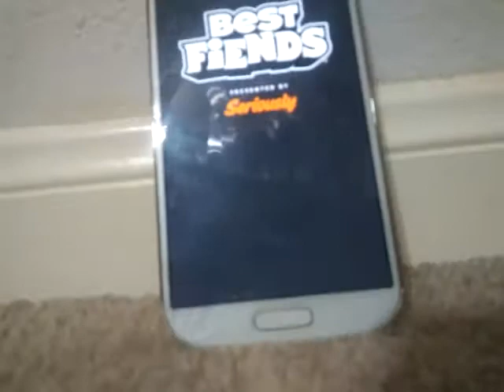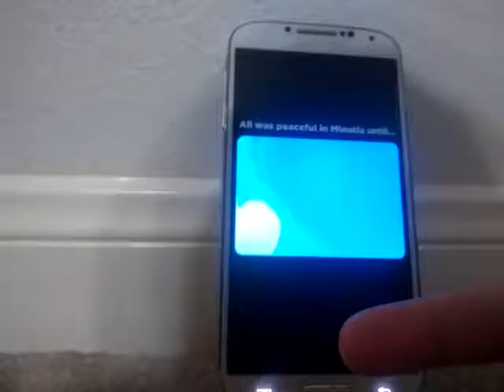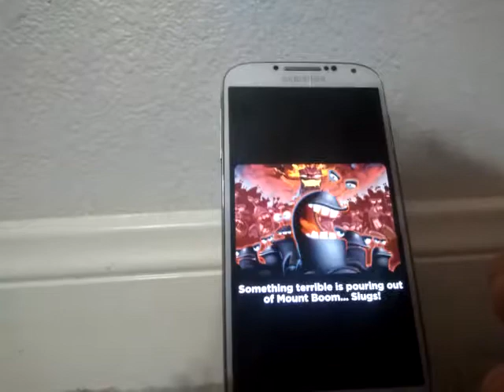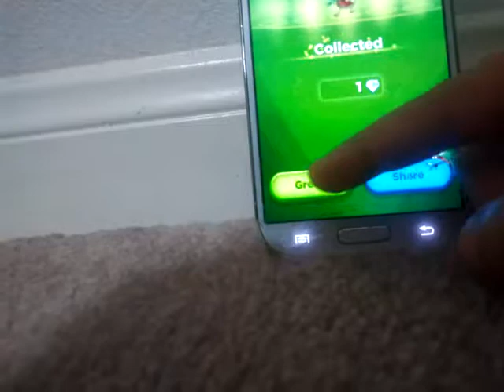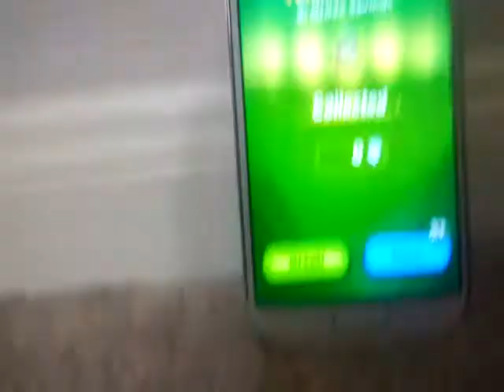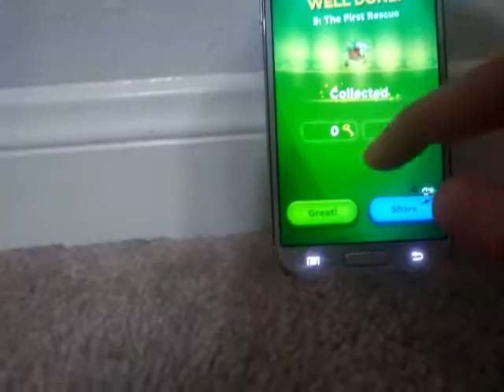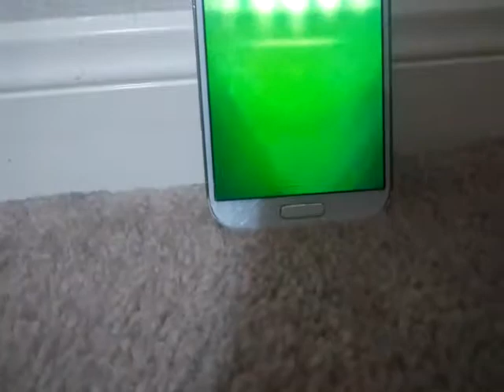Puzzle best fiends ep 1